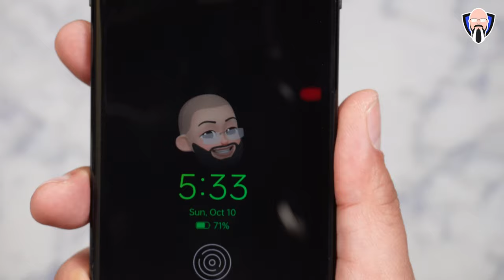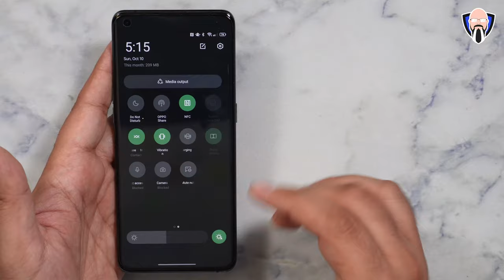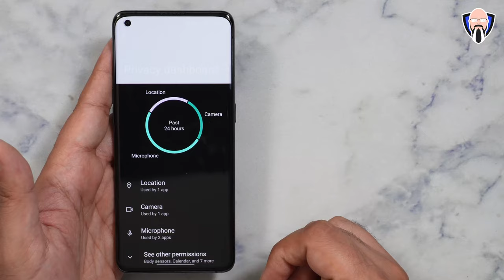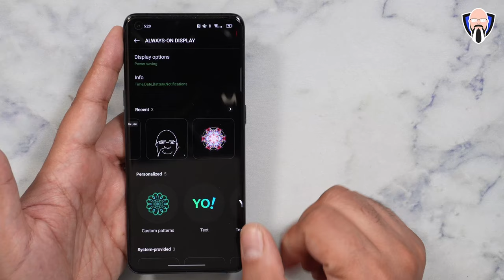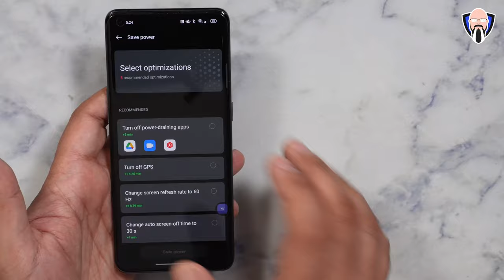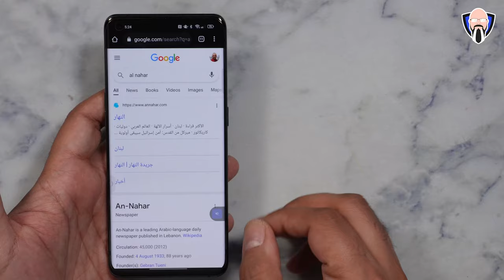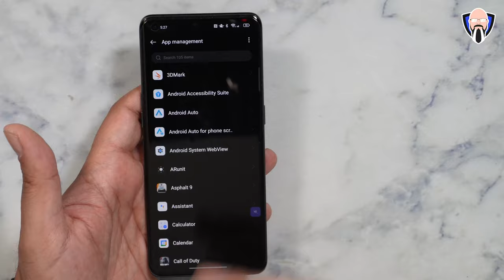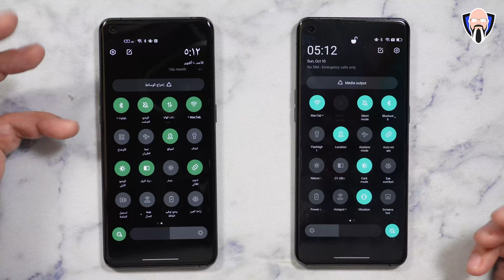Top أوبو OPPO ColorOS 12 New Features What Excites Me & When You Should Get It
OPPO هو الإفراج أخيرا ColorOS 12 بالنسبة لنا جميعا لمحاولة. بدءا من البحث X3 برو نحن ذاهبون لتكون قادرة على رؤية كل من الميزات الجديدة التي أوبو ColorOS 12 استنادا إلى الروبوت 12 سوف تجلب إلى أجهزتنا المفضلة. في هذا الفيديو أذهب التدريب العملي على مع ميزات جديدة من أعلى لون OS 12 ، ونحن نتحدث أيضا عن خطة بدء تشغيل تاريخ التحديث OPPO ColorOS 12 لجميع الأجهزة التي سوف تتلقى ذلك، وعندما يجب أن نتوقع ذلك على جهازك. يتم تقديم هذا الفيديو لك من قبل TK خليج نأمل أن تستمتع به.

B&H Dealzone:

Amazon Daily Deals:

OPPO is finally releasing ColorOS 12 for all of us to try. Starting with the find X3 Pro we are going to be able to see all of the new features that Oppo ColorOS 12 Based On Android 12 will be bringing to our favorite devices. In this video I go Hands-On with the top new features from color OS 12 , we also talk about the OPPO ColorOS 12 update date rollout plan for all of the devices that will receive it, and when you should expect it on your device. This video is presented to you by TK Bay hope you enjoy it.